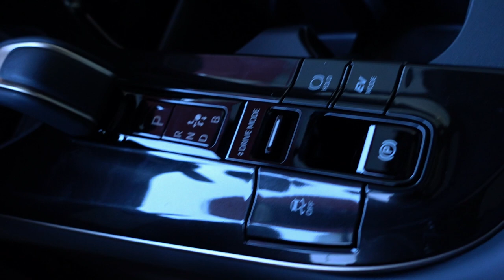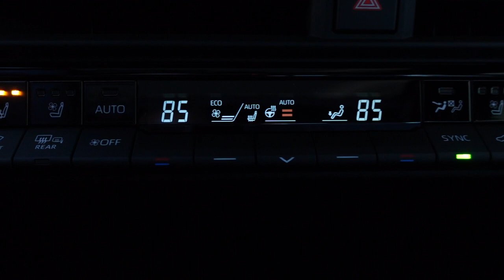2024 TOYOTA CROWN LIMITED Walkaround Exterior | Interior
Exterior and Interior Walkaround of the 2024 TOYOTA CROWN LIMITED